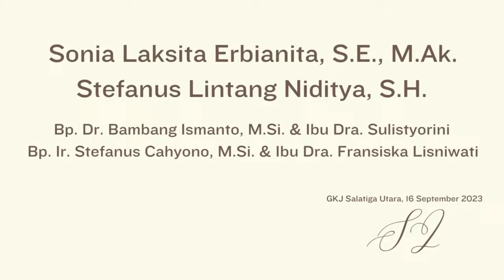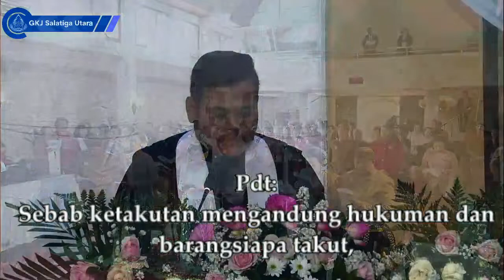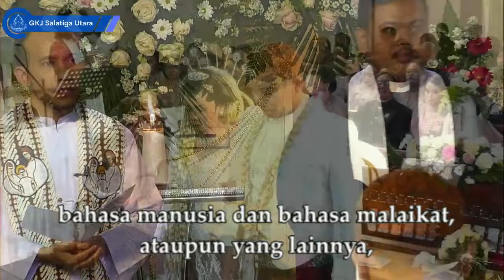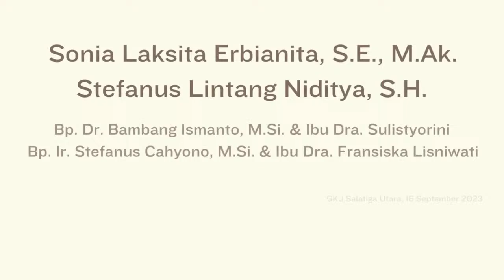Ibadah Peneguhan dan Pemberkatan Pernikahan Sonia & Lintang [LIVE]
Stefanus Lintang Niditya dan Sonia Laksita Erbianita

GKJ SALATIGA UTARA
Sabtu, 16 September 2023
Dilayani oleh :
Rm. Benediktus Mbemba Budo Bedi, MSF
Pdt. Lukas Budi Gunawan